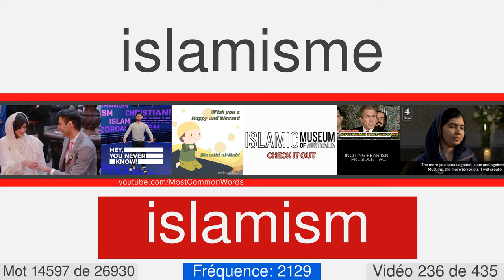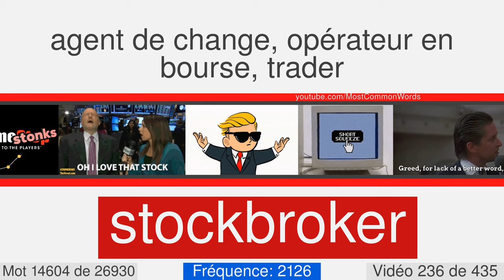La plupart des mots anglais communs avec traduction, prononciation et animation #236 EN⬅FR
27000 mots anglais avec traduction, prononciation et animation
Ceci est le numéro vidéo 236 de 435. Il contient 62 mots, de 14577 à 14638. Voici quelques-uns d'entre eux: dotard, sloe, conglomeration, disinherit, labyrinthine, obstructive, eyelash, onus, starfish, caravanserai.